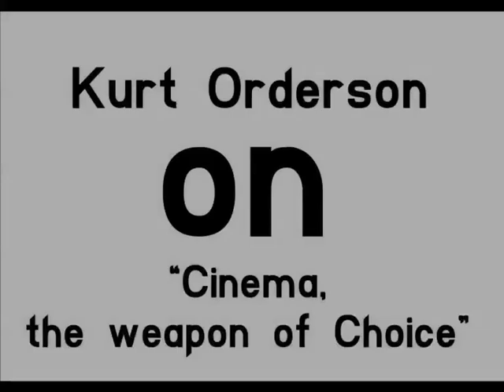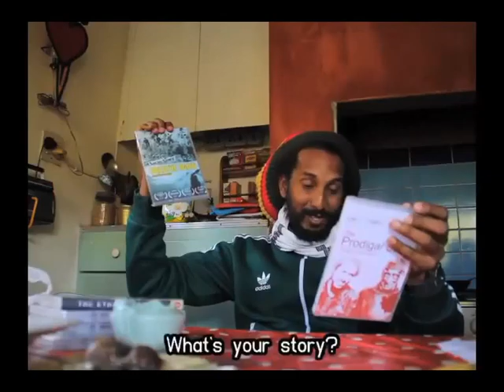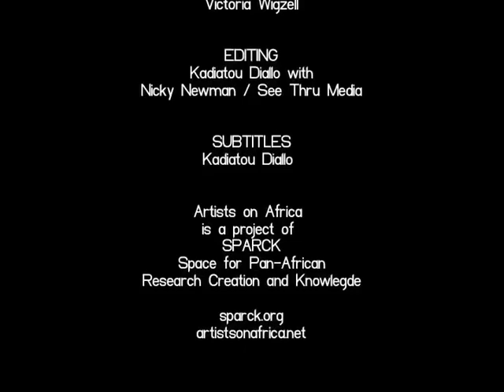AOA Episode 5: Kurt Orderson on "Cinema, the Weapon of Choice"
Award-winning South African filmmaker Kurt Orderson is usually behind the camera. Turns out he is a natural on front of the camera too. So, we didn’t edit much, making the episode a little longer. But definitely worth it.

Breathe Again and The Prodigal Son are two of what Kurt refers to as his “home movies” – personal stories about his family; but stories too that are shared by the community he is so invested in. Screenings and teaching others how to make films – to become “citizen journalists” – are as important to him as making movies. El Dorado is one example of what can happen when people use the camera as “the new bazooka”. (We’ve included an excerpt scene below)

His latest is a film about the effects of gentrification, Not in my Neighbourhood.

“Eldorado” is about the journey taken by four friends in the poverty-stricken township of Eldorado Park. The film portrays their joys, pains, friendships and conflicts as they come to grips with the harsh realities of growing up in the area and the difficulties of moving on from the past. Taking a deeply intimate approach to film production, Eldorado was made and produced by residents of the area, who also star in the film. A celebration of the freedom and possibilities offered by digital filmmaking, this is an engaging and remarkable piece of cinema. Winner of the 32nd Durban International Film Festival 2011 Special Mention South African Feature Film.

This episode was made possible with the generous support of Pro Helvetia Johannesburg and the Swiss Agency for Development and Cooperation